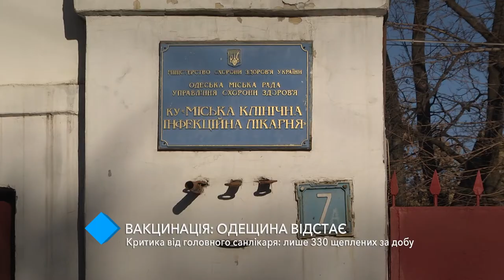Слабые темпы вакцинации: в Одесской области – лишь 330 привитых за сутки